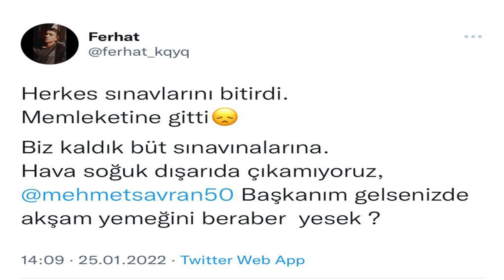Belediye Başkanı Savran öğrenciler için masterchef Hasan ile birlikte mutfağa girip yemek yaptı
Nevşehir Belediye Başkanı Dr. Mehmet Savran, TV8 ekranlarında yayınlanan fenomen yarışma programı MasterChef 2021'in sevilen yarışmacısı Hasan Biltekin ile üniversite öğrencileri için mutfağa girerek birlikte yemek yaptı.

Öğrencilerin birlikte yemek yeme teklifi karşısında onlara bir sürpriz yapmayı planlayan Savran, Nevşehir Belediyespor’un mutfak şefliğini yaparken MasterChef 2021 programına katılan ve yarışmada 2. olan Hasan Biltekin’den yardım istedi.

Biltekin’i telefon ile arayarak öğrenciler için birlikte yemek yapma teklifinde bulunan Savran, Biltekin’in teklifi kabul etmesiyle birlikte alışverişe koyuldu.

Gittikleri marketten yapacakları yemek için alışveriş yapan Savran ve Biltekin ardından 2000 Evler Mahallesi’nde oturan Nevşehir Hacı Bektaş Veli Üniversitesi Bilgisayar Programcılığı bölümü 2. Sınıf öğrencileri Kağan Mert Taşçı,  Selim Emre Akkuş ve Ferhat Kaya’nın evlerine gitti.

Kapılarında Belediye Başkanı Savran ile birlikte MasterChef 2021'in sevilen yarışmacısı Hasan Biltekin’i gören gençler büyük şaşkınlık yaşadı.

Savran ve Biltekin evde bir süre öğrencilerle sohbet ettikten sonra birlikte mutfağa geçerek yemek yapmaya koyuldu.

Öğrencilerin yemek yapmaları için 1 saat süre tuttukları Savran ve Biltekin, Osmanlı mutfağından kavurmalı ve kaymaklı pilav ile birlikte cennet çamuru tatlısı yaptı.

Öğrencilerin kendilerine verdiği 1 saatlik süre içerisinde yemeği ve tatlıyı yapmaya başaran Savran ve Biltekin öğrencilerden tam not aldı.

Savran, katıldığı yarışma programında Nevşehir’i en iyi şekilde temsil eden ve duruşuyla, karakteriyle, yaptığı yemeklerle beğeni toplayan Hasan Biltekin’i kendisi kırmayıp öğrenciler için birlikte yemek yapmasından dolayı tebrik etti.

Savran, “Öğrenciler birlikte yemek yeme teklifi yapınca işi ehline bırakmak gerek diye düşündüm. Sağolsun Hasan kardeşim beni kırmadı ve öğrenci kardeşlerimiz için birlikte yemek yaptık. Yarışmada beğeniyle izliyor ve yemek yaptığı yemekleri tadamıyorduk. Bu akşam elinin ne kadar lezzetli olduğuna bizzat şehitlik ettik” dedi.